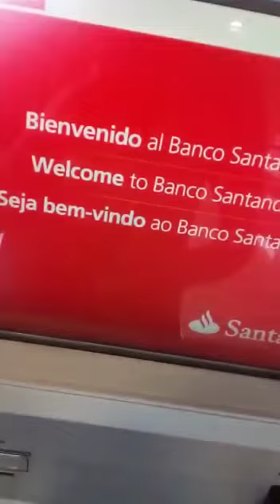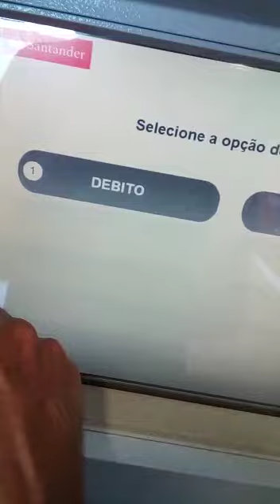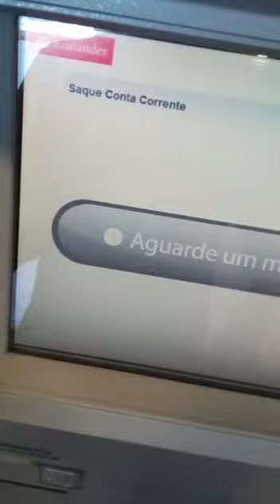SISTEMA 24 HORAS BANCO SANTANDER (CELSO)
Vídeo de LEILTON OLIVER ADM FINANC